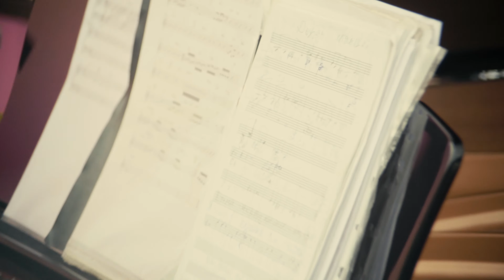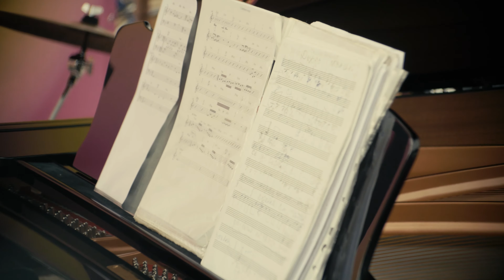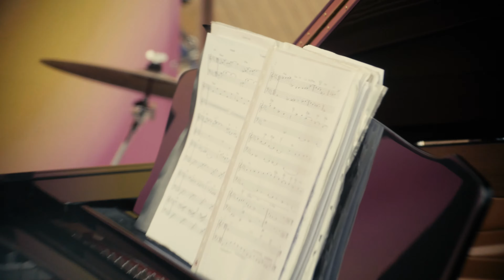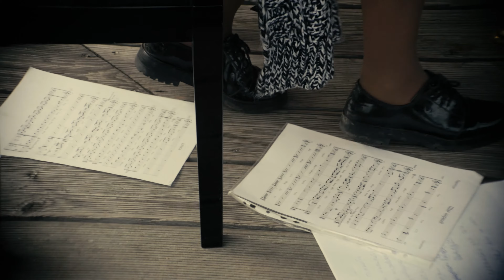Наталья Скворцова @ Piano Fields 2016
Main
15.00 – 16.15 Миша Мищенко
16.40 – 17.40 Владимир Мартынов
18.00 – 19.15 Sylvain Chauveau (Франция)
19.40 – 20.40 Петр Айду
21.00 – 22.00 Jamie Saft (США)

Piano Lab
14.00 – 15.00 Алексей Епишев
15.15 – 16.15 Произведения Эрика Сати, Леоша Яначек, Тору Такемитсу, Джона Кейджа, Клода Дебюсси / Исп. Михаил Турпанов
16.30 – 17.30 Роман Столяр & Сергей Летов
17.45 – 18.45 Григорий Сандомирский & Мария Логофет
19.00 – 20.00 Саша Елина

Jazz Ring
13.00 – 14.00 Наталья Скворцова
14.15 – 15.15 Круглый Бенд
15.30 – 16.30 Spies Boys
16.45 – 18.00 Одиссей Богусевич